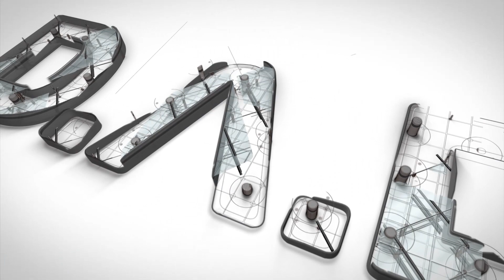PV4 SEP SOLAR4 CAVAILLON CENTRALE SOLAIRE 1.160 m2 CN2i Promoteur Exploitant Solaire ENR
PV4 SEP SOLAR 4 : 1.160 M2 (environs) :
Puissance : 168.000 Wc -Début de la Production : 3 Juillet 2015
CN2i Promoteur Exploitant Solaire ENR
Adresse Site : 231 Avenue de la VOGUETTE 84300 CAVAILLON

CN2I Promoteur Constructeur  Exploitant ENR depuis 2009 : Centrale Solaire Photovoltaïque